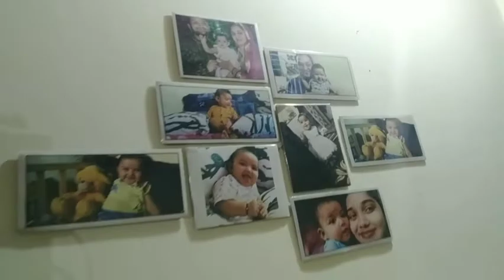Golgappivlogs👩‍🦱 🎀mishika vlogs🎀 week 36 every Sunday week to week journey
nanaji ka gaon nani ke sath wali masti mama ko uthana mamma papa ke sath photo shoot and new year pr 👩‍🦱mamma's gift 🎁